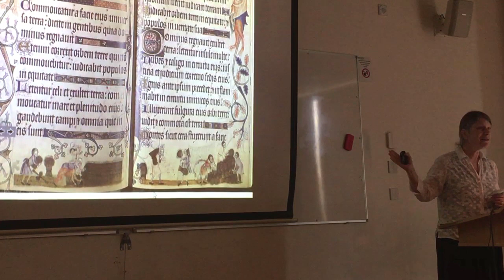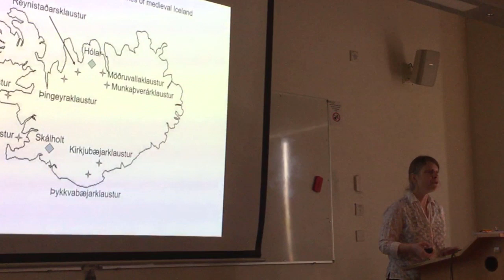Why Study Anglo-Saxon, Norse and Celtic? (Cambridge ASNaC/ASNC)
A variety of current students and lecturers tell you why you should study Anglo-Saxon, Norse and Celtic in Cambridge! Made by the ASNC Society in 2017.